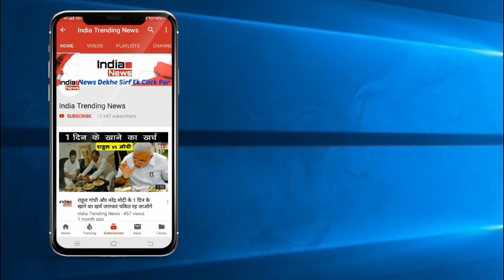Bigg Boss 13 : Arhaan Khan Gets In a Fight With Siddharth Shukla !!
India Trending News (ITN) : Bigg Boss 13 : Arhaan Khan Gets In a Fight With Siddharth Shukla